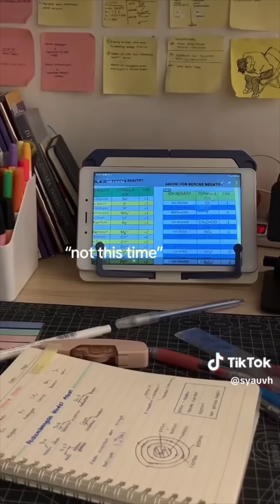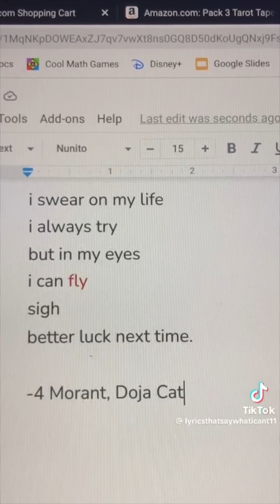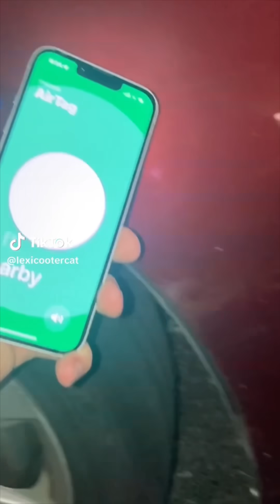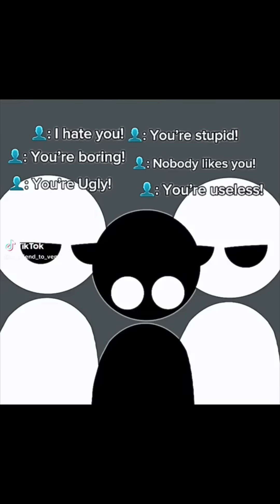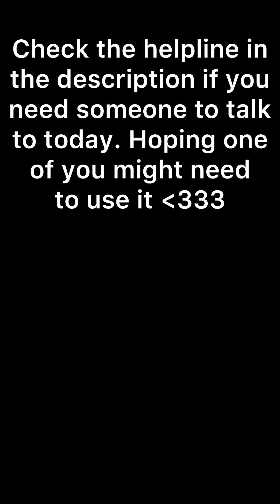Vent TikTok Compilation #52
It may be triggering to some viewers with SH, ED, ADDICTION, SA, FW, and etc

☎️ The National Alliance on Mental Illness (NAMI): 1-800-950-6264
🚨 NAMI operates an emergency mental health hotline Monday–Friday from 10 a.m. to 6 p.m. EST.
📝 Operators can provide information about mental illness and refer callers to treatment, support groups, family support, and legal support, if needed.
📞 The NAMI HelpLine is a free, nationwide peer-support service providing information, resource referrals and support to people living with a mental health condition, their family members and caregivers, mental health providers and the public. HelpLine staff and volunteers are experienced, well-trained and able to provide guidance.